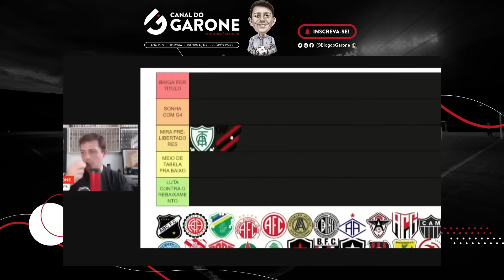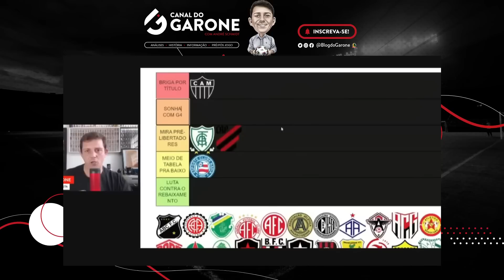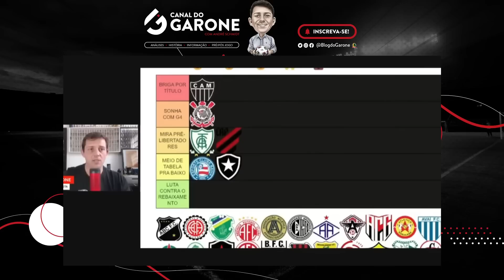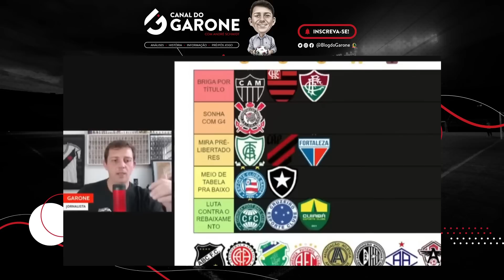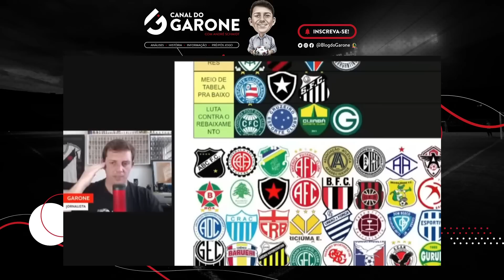PALPITÃO DO BRASILEIRÃO 2023 | TIER LIST | A BRIGA DO VASCO NO CAMPEONATO | CORTES DO GARONE